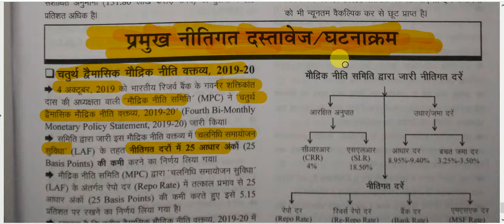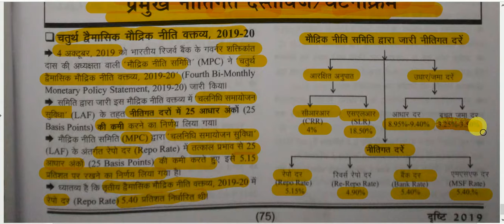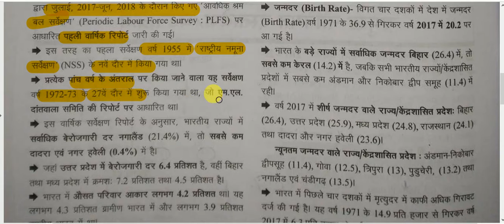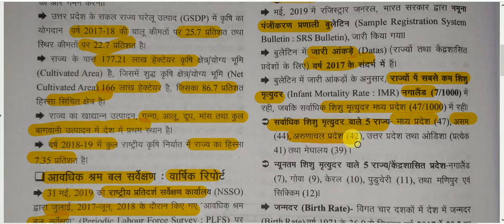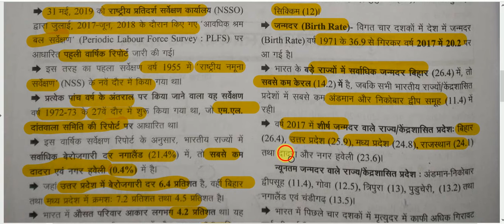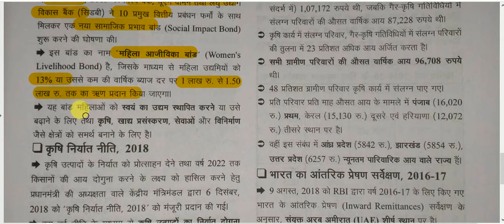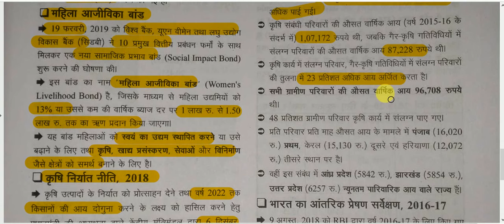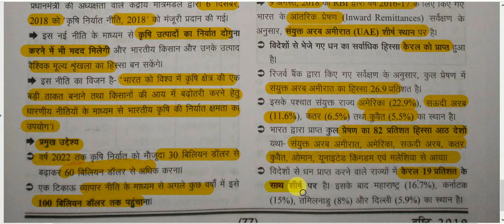सम-सामयिक घटना चक्र 2019 ||राजकोषीय घटनाक्रम |प्रमुख नीतिगत दस्तावेज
current affais 2019 for All Competitive Exams like SSC, Railway, IB, Bank, UPSC, BPSC, MPSC, PCS, etc.